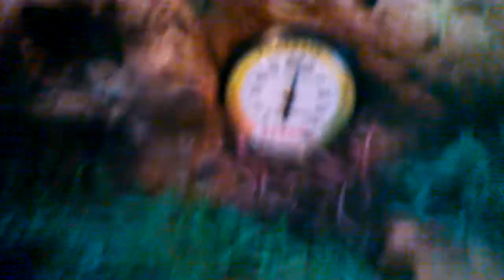Red Tail Enclosure/ Humidity